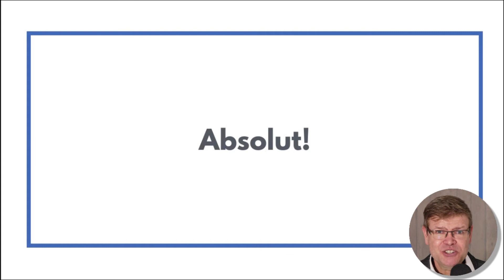Können Sie in einer Jeans zum Vorstellungsgespräch?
Die Jeans - im Alltag sehr beliebt und gern gesehen. Doch wie sieht es aus in einem Vorstellungsgespräch: Ist die Alltagshose auch gut genug, um damit einen seriösen Eindruck bei der neuen Firma zu hinterlassen?